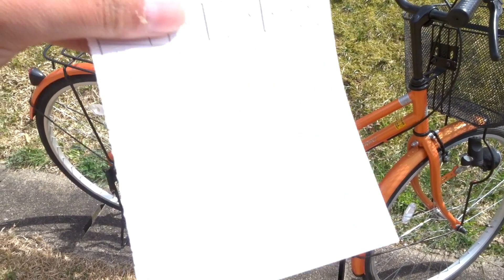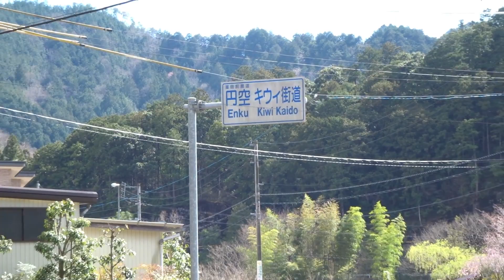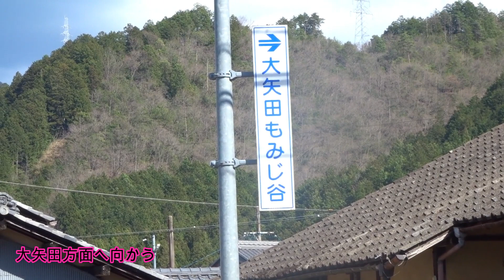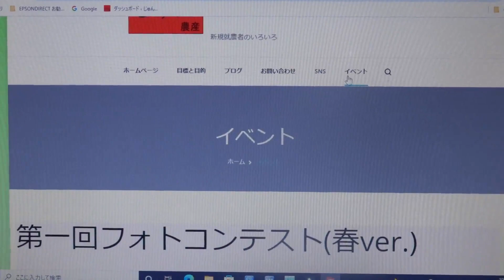満開の桜が見られなかった...。まだ間に合う!!桜スポットを紹介【レンタサイクルVlog】Japanese Countryside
平地では4月2，3日が満開の桜の見頃だったと思います。忙しくて見られなかった. 。入園式、入学式の写真を桜と一緒に撮りたかったのに...。4月9、10日がベストになるだろう桜スポットをレンタサイクルに乗りながら紹介します。

what3wors
美濃市堤防(夜桜)→すすき。なんなく。せおう。
下洞戸橋→めんぜい。たまごやき。さいえん。
乙狩川→おもり。あろま。みるくあじ。
円空キウイ街道→えきたい。おきあい。げつがく
県道290号線トンネル前→しばい。きふるし。じけい